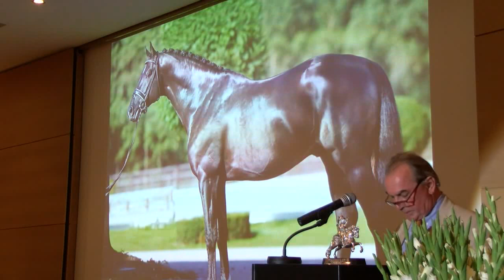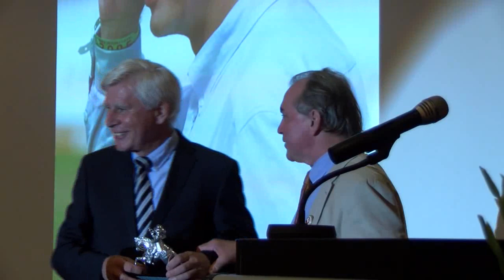Friedensreiterpreis 2017 an Paul Schockemöhle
Er ist der wichtigste Preis den der deutsche Reitsport zu vergeben hat: der Friedensreiterpreis des westfälischen Reitervereins. Im Jahr 2017 geht diese ausserordentliche Auszeichnung aus den Händen von Hendrik Snoek an Paul Schockemöhle.